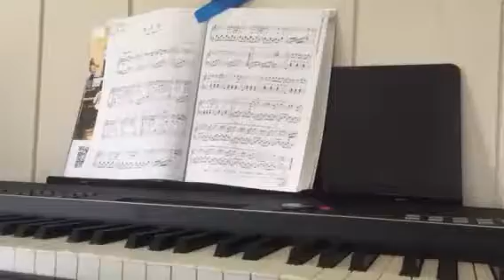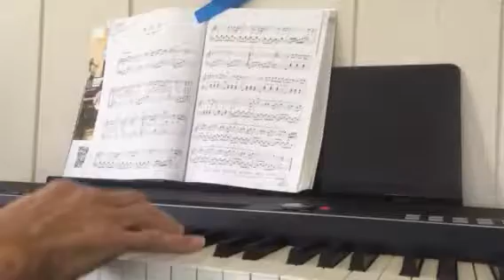“Loving You” 喜欢你 Beyond Kelly Keys